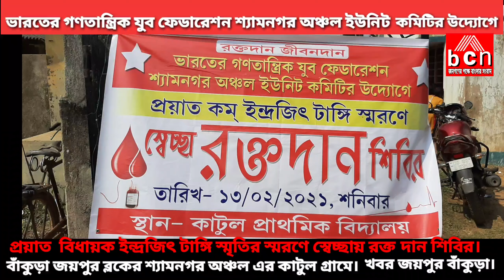কাটুল গ্রাম কৃষক আন্দোলনের ১৯৪৯ সালের অমর শহীদ হয়েছিলেন সেই গ্রামে রক্তদান শিবির DYFI এর পক্ষ থেকে।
বাঁকুড়ার জয়পুর ব্লকে
ভারতের গণতান্ত্রিক যুব ফেডারেশন
শ্যামনগর অঞ্চল ইউনিট
কমিটির উদ্যোগে প্রায়তো
বিধায়ক ইন্দ্রজিৎ টাঙ্গী স্মৃতির উদ্দেশ্যে স্বেচ্ছায় রক্তদান শিবিরের আয়োজন করা হয় জয়পুর ব্লক শ্যামনগর অঞ্চল
কাটুল গ্রামে । এই কাটুল গ্রামে
কৃষক আন্দোলনের ১৯৪৯ সালের অমর শহীদ সুরধ্বনি বাজ,
সহদেব টাঙ্গি,
বাকু লায়েক
পুলিশের গুলিতে
নিহত হয়েছিলেন।